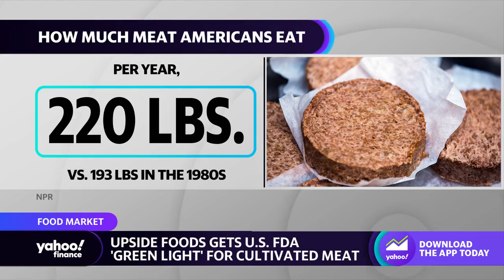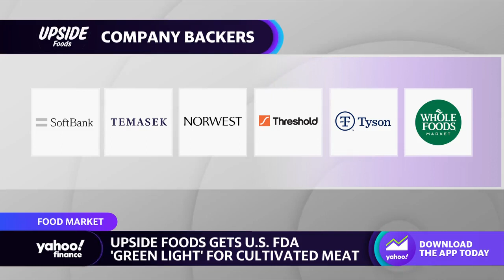UPSIDE Foods CEO details lab-made meat ‘grown from real chicken cells’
UPSIDE Foods Founder & CEO Uma Valeti joins Yahoo Finance Live to discuss the significance of the FDA's green light for scaling lab-grown meat as well as the outlook for pricing, retail distribution, and the cultivated meat industry.